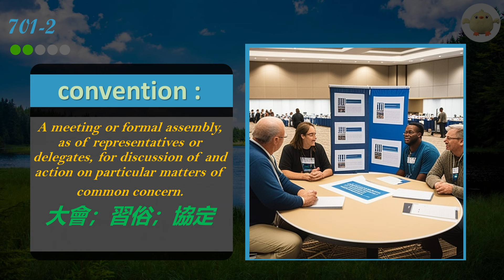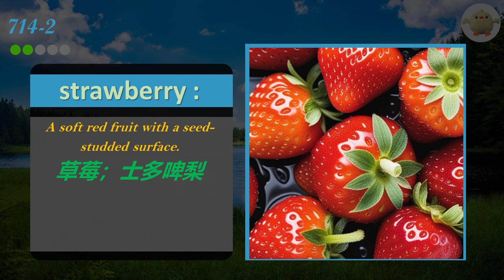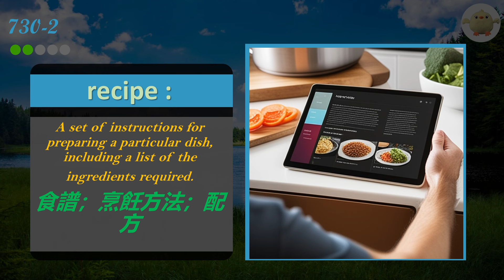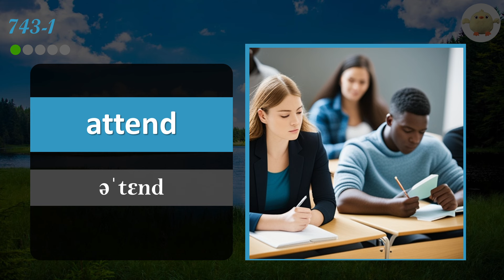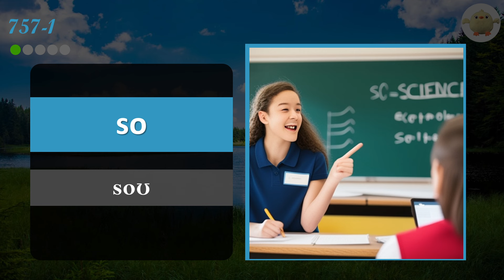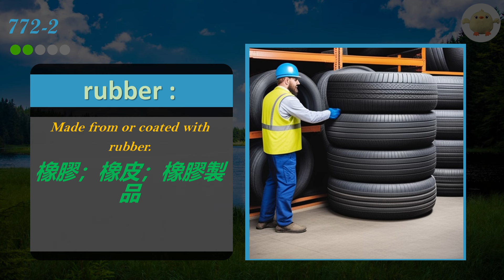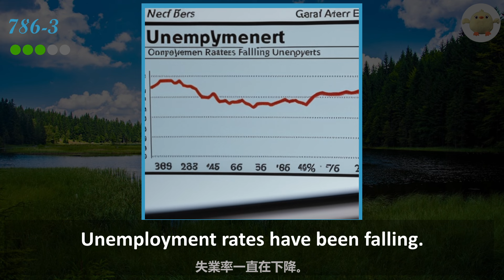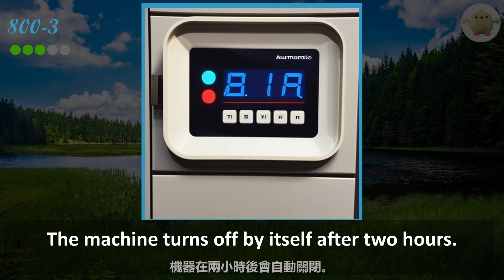哈佛3000英文單字，零基础学习英文基础单词词汇， 為您突破英文詞彙瓶頸，海量配图和例句, 英語單字 基礎3000 (2024音標版) 唸讀中英文單字